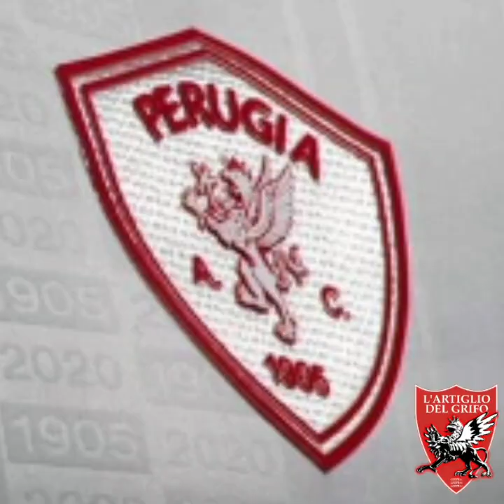Presentazione nuove maglie Perugia Calcio - Tutti i dettagli svelati | Lega Pro 2020/21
Riportiamo il comunicato ufficiale dell'AC Perugia Calcio:

Le nuova maglie ufficiali che indosseranno i Grifoni per la stagione 2020/2021 sono ispirate ai 115 anni di storia del Club biancorosso. Il marchio “115” è posizionato al centro del petto per celebrare e ricordare la meravigliosa e lunga storia dell’A.C. Perugia.

Classica la colorazione della prima maglia – rossa con dettagli bianchi a contrasto – e il nuovo il collo ha un importante richiamo storico: non più il collo a polo, ma uno scollo a V formato dalla sovrapposizione della costina, come quello della stagione del 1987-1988 del Perugia di Ravanelli, tipologia di collo tornato di tendenza sulle maglie da calcio degli ultimi anni. Il fit è più aderente, ma maggiore è l’elasticità grazie al nuovo tessuto utilizzato. Il pattern inciso a caldo celebra anch’esso il traguardo dei 115 anni della società umbra e le righe verticali che lo contengono sono un ricordo delle maglie della stagione 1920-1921 del primo dopoguerra.

La seconda maglia bianca come da tradizione mentre la terza maglia rappresenta la vera grande novità con colorazione blu, molto utilizzata nella storia dell’A.C. Perugia, e rifiniture color oro.
Le immagini della nuova maglia sono state pubblicate sui social media ufficiali del Club e nei prossimi giorni ne verranno svelate altre.

A partire da venerdì 25 settembre le maglie saranno disponibili per l’acquisto sia online che presso l’A.C. Perugia Store allo stadio R. Curi.